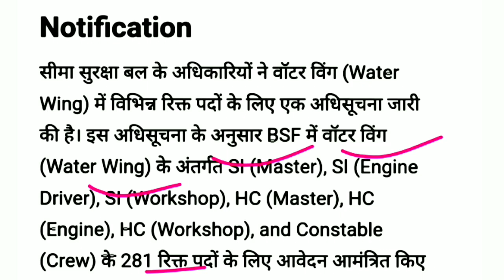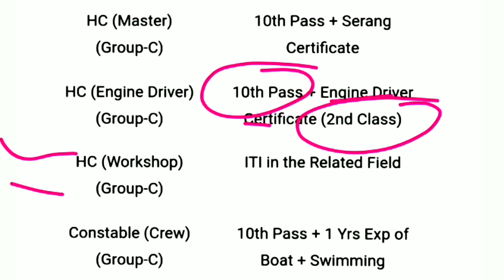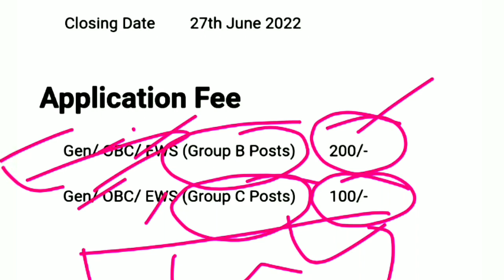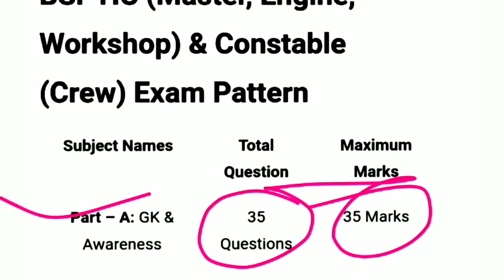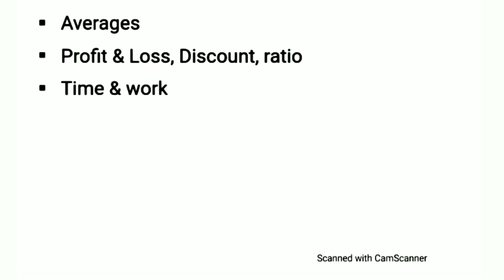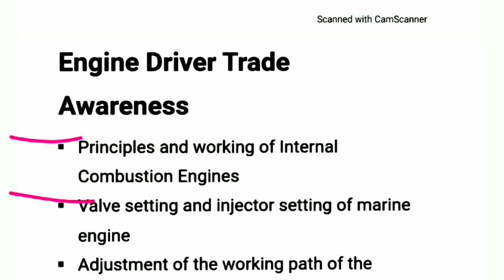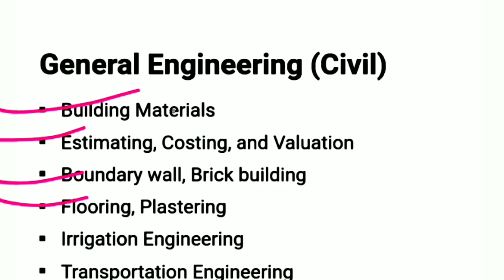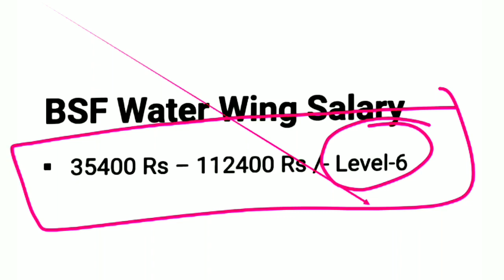BSF Water Wing Recruitment 2022 | BSF Water Wing Syllabus | Exam Pattern | SI HC Constable Salary